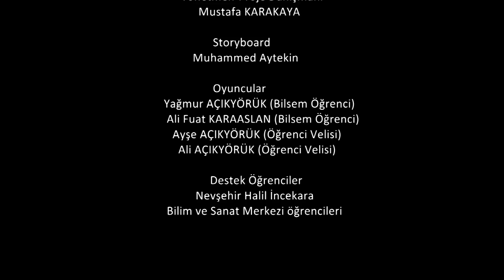100 Yıl Sonra Kapadokya-Hayallerim Canlandı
Nevşehir İncekara Bilim Sanat merkezi öğrencileri ve öğretmenleri tarafından cut-out yöntem ile hazırlanan ve stop motion tekniği ile çekilen çizgi film